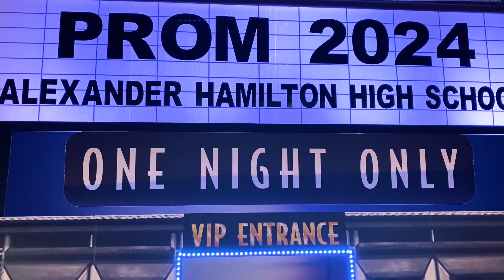Night on the Red Carpet Complete Prom and Homecoming Theme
Transform your students into instant VIPs for Prom or Homecoming with this Hollywood-inspired Night on the Red Carpet Complete theme. It includes everything you need to give your students the celebrity treatment for one night! The personalized marquee puts your school's name in lights, and the red carpet walkway and VIP entrance add to the ultra-cool vibe. Fun accents, like security guard stand-ups and luxury car cutouts make fun photo ops.